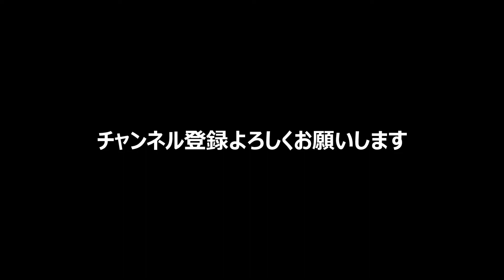【トラックyoutuber】大型トラックの交差点の曲がり方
56歳でトラック野郎に復帰しました。
トラックに乗りながら、定年まで
動画をアップし続けていきます。
定年のころにyoutube収益で
食べていければ最高ですね。
めざせ！10000アップロード

トラック
トラック横転
トラック野郎
トラックボール
トラックメイカー
トラックパンツ
トラック運転手
トラック協会
トラックバンク
トラックマン
トラック
トラック横転
トラック野郎
トラックボール
トラックパンツ
トラック運転手
トラック協会
トラックバンク
トラックマン
トラック横転
トラック横転風速
トラック横転事故
トラック横転 今日
トラック横転 原因
トラック横転 夢
トラック横転 妊婦
トラック横転事故 昨日
トラック横転事故 今日
トラック横転事故 大阪
トラック野郎
トラック野郎一番星
トラック野郎 望郷一番星
トラック野郎 トルコ
トラック野郎画像
トラック野郎 爆走一番星
トラック野郎 プラモデル
トラック野郎 ロケ地
トラック野郎 故郷特急便
トラック野郎 wowow
トラックボール
トラックボールマウス
トラックボール ロジクール
トラックボール おすすめ
トラックボール fps
トラックボール ケンジントン
トラックボール ゲーム
トラックボール キーボード
トラックボール bluetooth
トラックボール エレコム
トラックメイカーとは
トラックメイカー歌詞
トラックメイカー 機材
トラックメイカー 曲
トラックメイカー 募集
トラックメイカー チキン
トラックメイカー 収入
トラックメイカー カラオケ
トラックメイカー 歌手
トラックパンツ
トラックパンツ メンズ
トラックパンツ コーデ
トラックパンツとは
トラックパンツ アディダス
トラックパンツ レディース
トラックパンツ ブランド
トラックパンツ ナイキ
トラックパンツ 赤
トラックパンツ ださい
トラック運転手
トラック運転手求人
トラック運転手給料
トラック運転手 日焼け
トラック運転手 労働基準法
トラック運転手 転職
トラック運転手 腰痛対策
トラック運転手 労働時間
トラック運転手 ボーナス
トラック運転手 あるある
トラック協会
トラック協会 助成金
トラック協会 大阪
トラック協会 埼玉
トラック協会 神奈川
トラック協会 福岡
トラック協会 運賃表
トラック協会 点呼記録簿
トラック協会 北海道
トラック協会 広島
トラックバンク
トラックバンク ログイン
トラックバンクネット
トラックバンク トレーラー
トラックバンク ダンプ
トラックバンク クレーン
トラックバンク 冷凍車
トラックマン
トラックマン 野球
トラックマンジョブ
トラックマンtv
トラックマン ゴルフ 練習場
トラックマン 競馬
トラックマン 価格
トラックマン アプリ
トラックマン レンタル
トラックマン テニス